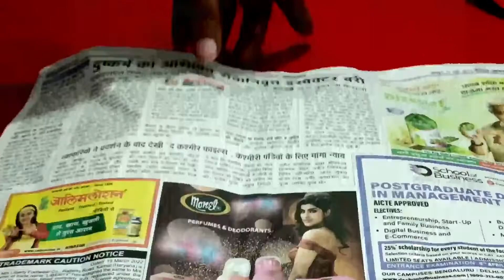ऐसी ट्रिक अपनाएंगे तो काम करना हो जायेगा इतना आसान, सोचा नहीं होगा।। Tips@Chunriwithcook ।।